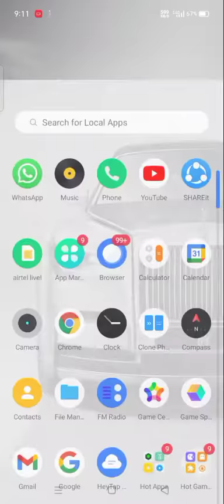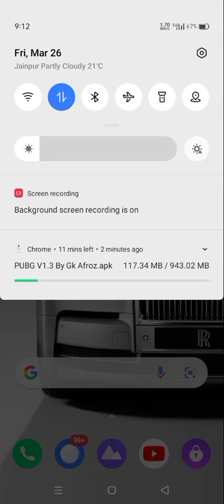||OMG😳 download PUBG MOBILE V1.3 Global very easily ||link in discription